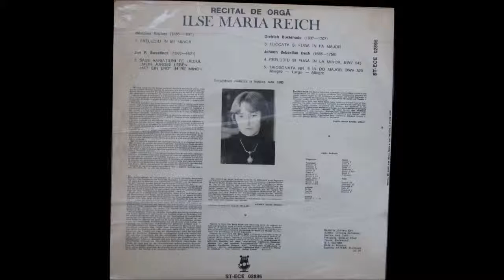Nikolaus Bruhns - Prelude in E minor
Recital de orga - Ilse Maria Reich

01. Bruhns - Preludiu in mi minor

Organist: Ilse Maria Reich
Recording year: 1985 july
Recorded at Medias' Evaghelic Church organ

Recorded from Electrecord ST-ECE 02896.

Turntable: Thorens TD 160.
Cartridge: Ortofon FF 15XE MK II (MM)
Preamp: Vivanco MX855EC.